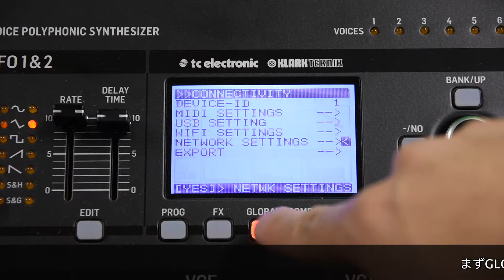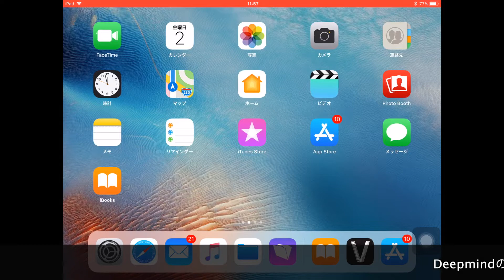Deepmindシリーズ WiFiを使ったiPadの接続方法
DeepMind12Dを例にiPadとの接続方法をご紹介いたします。

この接続方法はDeepMindシリーズ全てに対応しております。